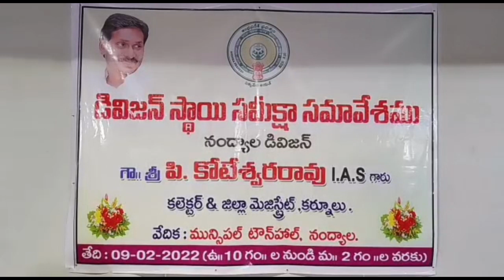Praja Cable TV ll kurnool disitrict news ll 09.02.2022 ll